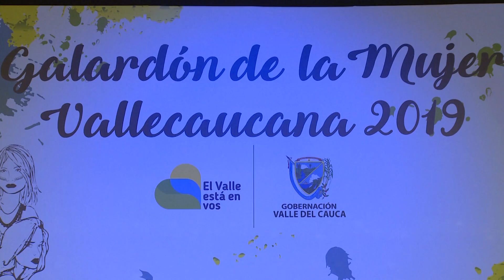Abierta convocatoria para Galardón de la Mujer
Emitido el 20 de Enero de 2020 a las 9:05 p.m. por el Canal regional Telepacífico.